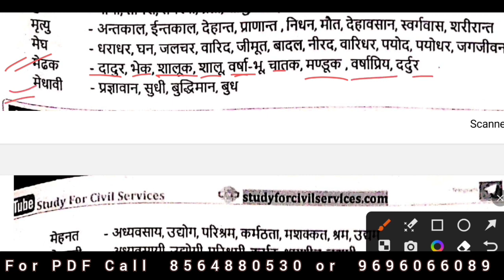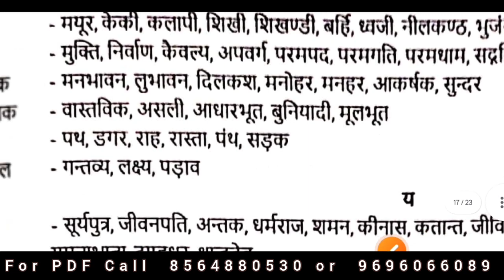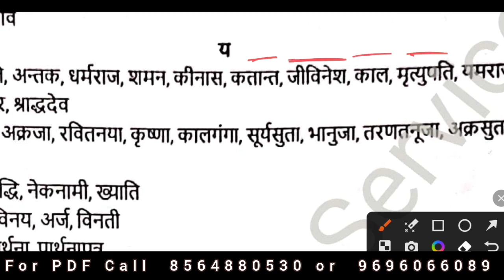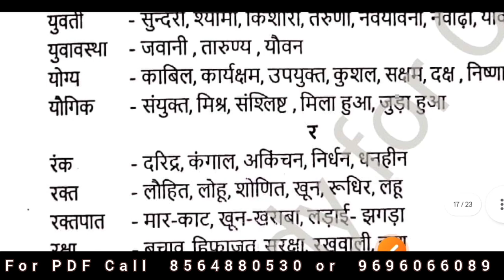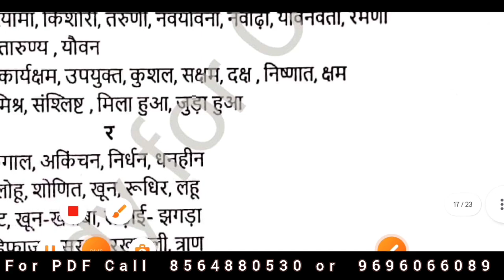RO ARO Hindi ll BEO Mains Hindi ll BEO day Wise series ll Hindi For RO ARO & BEO